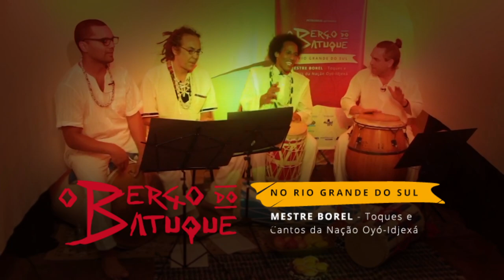Chamada Nação |TVE - Batuque parte 2 - 8/6/18